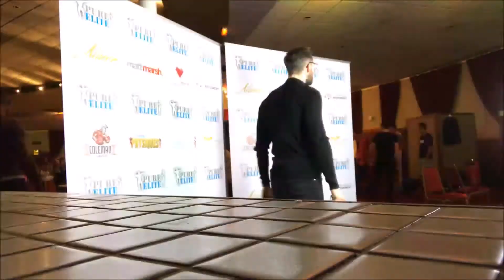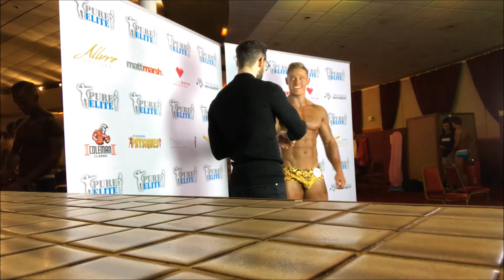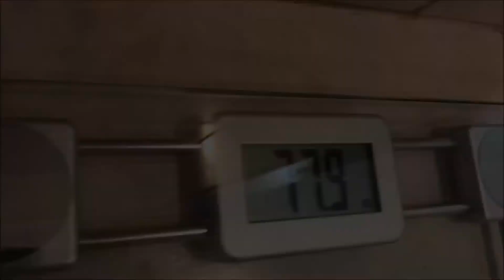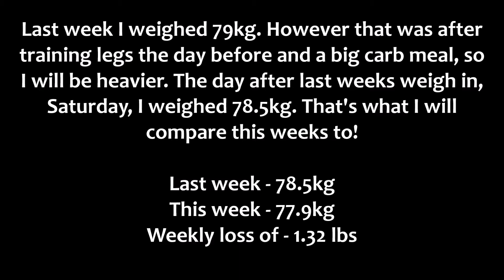Pure Elite UK Show - The Interview Man! | 3 Weeks Out | Vlog 011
It was a privilege to be invited by Pure Elite to hand out the awards and give out interviews to the athletes for the first Pro/Am of the year! I vlogged my weekend and the experience back stage! Also my weekly weigh in and physique update. ONLY 3 weeks out! Hit the sub button!

My Protein Code...
DANRAYNER10

Music...